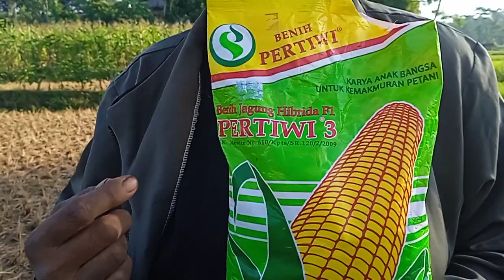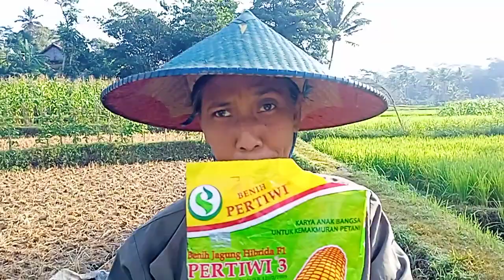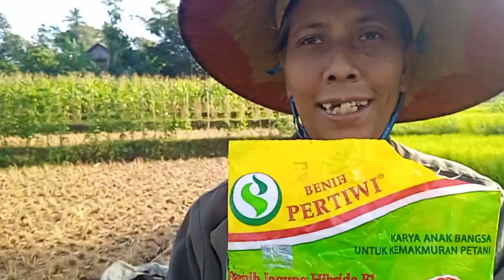MENANAM BENIH JAGUNG HIBRIDA F1 PERTIWI 3